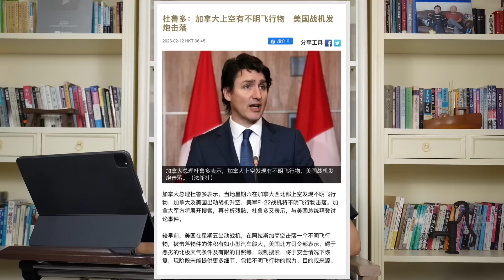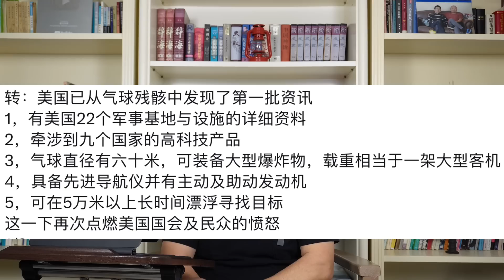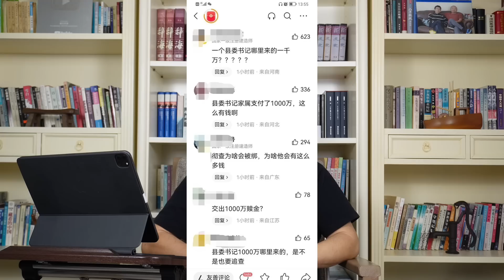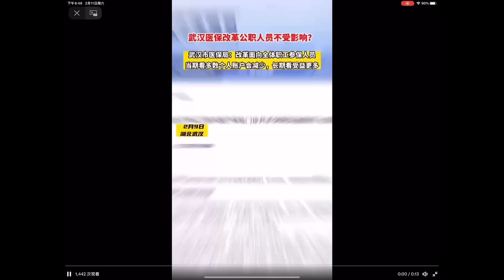王小洪即将被免职，彭丽媛与王小洪关系密切，加拿大击落中国气球，15号各地白发革命示威。《老灯开讲第204期》